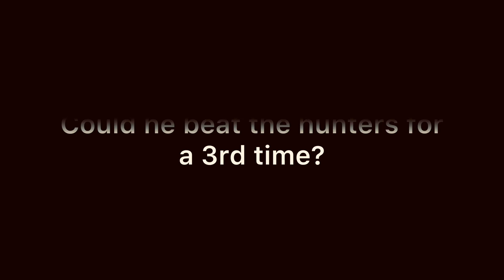5 Hunters Finale -TRAILER-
I hope you enjoyed the TRAILER!
I can’t wait for the finale rematch to be uploaded by dream. I’ll be reacting to it for a video when it comes out.